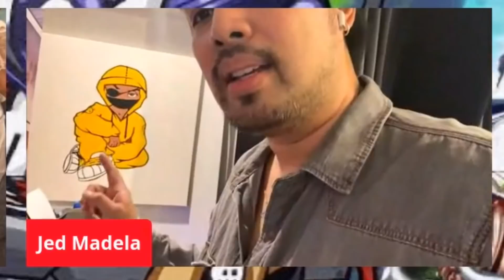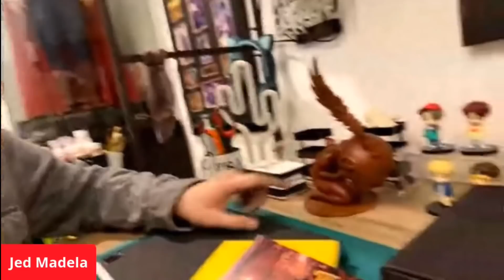COLLECTOR'S CRIB : JED MADELA'S MASSIVE TOY COLLECTION PART 1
Milti-awarded singer Jed Madela let's us in on his other passions, toy collecting & toy design. I was surprised to discover that Jed is one of the biggest funko pop collectors in the country. Unknown to many, Jed also designs toys as a hobby, a means to  practice his passion for the arts.

This is part 1 of our Collector's Crib feature on Jed Madela's massive toy collection.